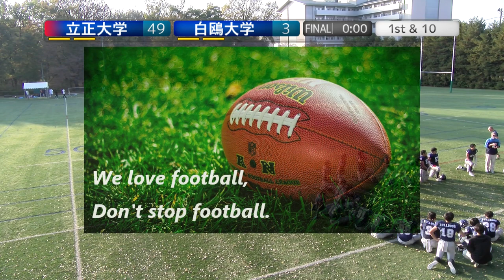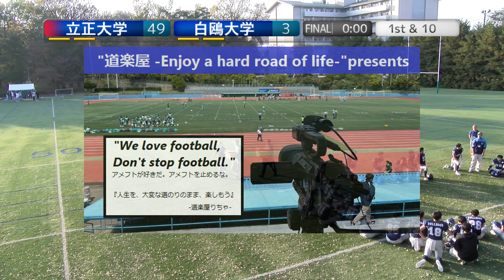20221112【4Q】立正大学BULLDOGS×白鴎大学RASCALS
立正大学BULLDOGS×白鴎大学RASCALS【4Q】
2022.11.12(Sat) 関東アメリカンフットボール エリアリーグ at 国際基督教大学グラウンド

2022シーズンは、NFA日本社会人アメリカンフットボール協会承認の下、全X3westチームの協賛支援企画をたてて頂き、X3westの試合撮影、Youtube配信をさせて頂いています。